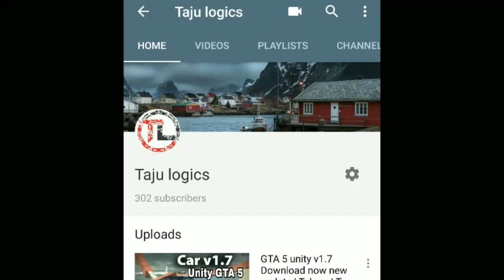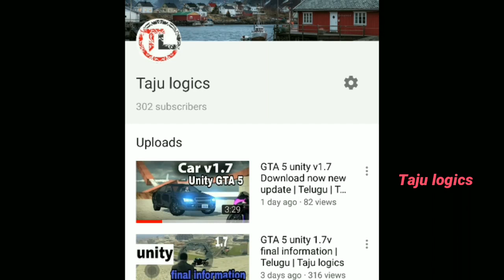Dog tail docking Facts In Telugu | Taju logics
Tail Docking and Ear Cropping Affect Dogs, and Not Just Physically

Just when you think you know a thing or two about dogs, there I was in Italy a few weeks ago after the Canine Science Forum, looking at a dog on the street and exclaiming, “Who the heck is that!”
“A Doberman!” offered my good friend and Do You Believe in Dog? colleague, Mia Cobb.
“Really?” I said in disbelief. Because it was true. I’d never seen a dog that looked like that. Every Doberman I’ve seen has looked like this:

The bottom image, of course, is the Doberman in her natural form. A dog born from two Dobermans will grow up to look like the bottom image. But the Dobermans I’ve seen have had two post-birth surgeries; their tails are shortened or docked, and the floppy part of each ear is cut, followed by the ears being taped to a hard surface forcing them to stand upright in a way they normally would not.